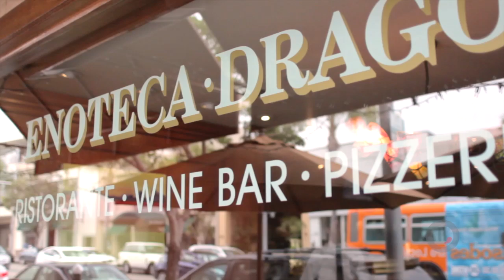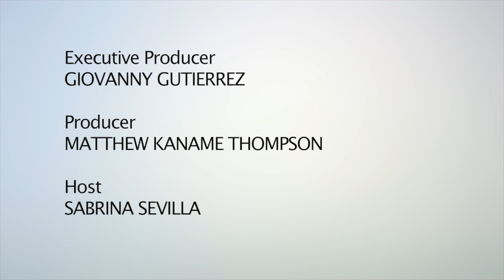Garrett Mukogawa / Enoteca Drago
Born from a romantic vision of traditional Italian wine shops, trattorias and osterias, Master Chef Celestino Drago presents Enoteca Drago, the quintessential neighborhood ristorante, wine bar and pizzeria. Serving daily with separate Enoteca (small plates), Pizze, Salumeria, and traditional menus, Celestino's progressive sampling of food and wine pays homage to the mosaic of regional Italian cuisine with earnest authenticity.
Celestino Drago has set new standards in the evolution of Italian cooking in America. With a Los Angeles restaurant empire under his belt and enough stars to merit his "celestial" name, Celestino is still found every morning rolling out giant mountains of dough to make fresh pastas and breads for his restaurants or at local farmer's markets scouring for fresh produce. At Enoteca Drago, a lifetime of culinary exploration culminates in seasonal menus based on the simple joy of discovering a new favorite in the oldest, most beloved flavors of Italy.